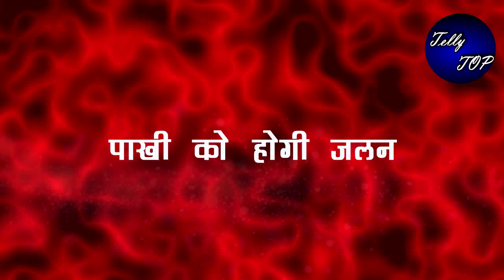Gum hai kisi ke pyaar mein || दुबई ले जाकर विराट देगा सई को ये खास तोफा, सई होगी खुश